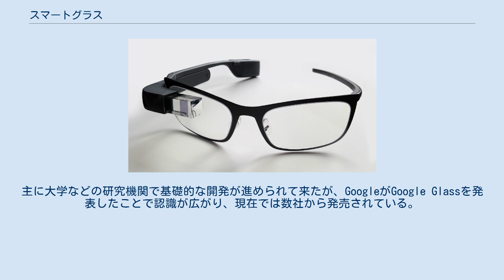スマートグラス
マルチモーダル・インタラクション
スマートグラスとは、ヘッドマウントディスプレイ(HMD)方式の拡張現実型ウェアラブル端末。
 一般的にはカメラと網膜投射型のディスプレイを搭載しており、PlayStation VR、Oculus Rift、HTC Viveのような没入型デジタル環境とは異なり、実際の景色に重ねて表示することができる。
一般的には単体（スタンドアローン）では機能せず、WiFiなどによってスマートフォンやインターネットなど、外部のコンピュータネットワークと接続して機能する。
 自然言語音声認識機能により、音声コマンドで各種操作が行なえるインターフェースを備えている機種もある。
 バトルスカウターのようにSFの分野では定番のアイテムとして以前からあり、半導体素子やMEMSなど、関連技術の進歩と共に開発が進められた。
スマートグラスの開発の歴史は拡張現実の開発と軌を同じくしており、当初は1970年代より軍事目的として研究が進められてきた。
その後、小型軽量化が進み、現在の姿になる。
中国では人工知能と連動させて政府が市民を顔認識で監視するサングラス型のスマートグラスが警察に普及して物議を醸した。
主に大学などの研究機関で基礎的な開発が進められて来たが、GoogleがGoogle Glassを発表したことで認識が広がり、現在では数社から発売されている。